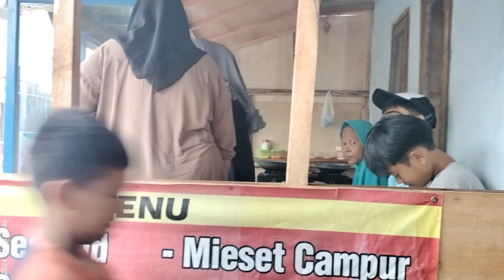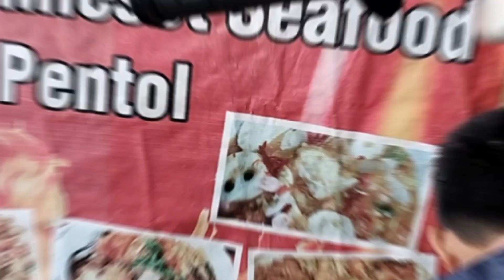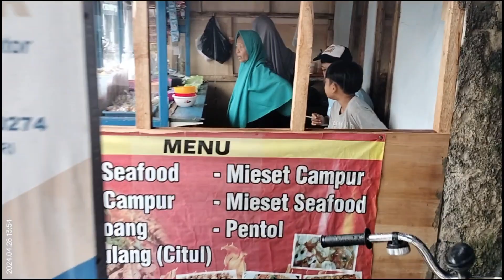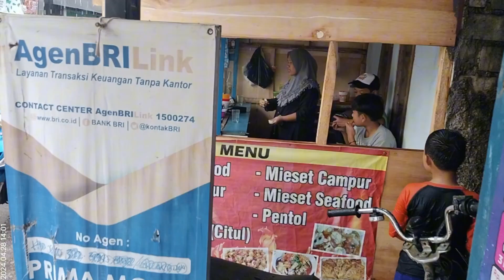Aslina .. ? Gembira Campur Senang Ketika Saat Masa kecil Huhujanan I Kawan baru desaku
Kawan baru desaku I Seneng banget kalau anak anak pas lagi hujan turun HUHUJANAN

Sampurasun warga Sunda
gimana kabar nya temen temen semuanya, semoga kalian tetap sehat, tetap semangat dan selalu dalam lindungan Allah SWT.. Suasana di saat hujan turun, kalau anak anak gembira campur seneng Masya Allah ta barakallah huhujanan dan ternyata Alhamdul penuh kedamaian..

Salam santuy 🙏